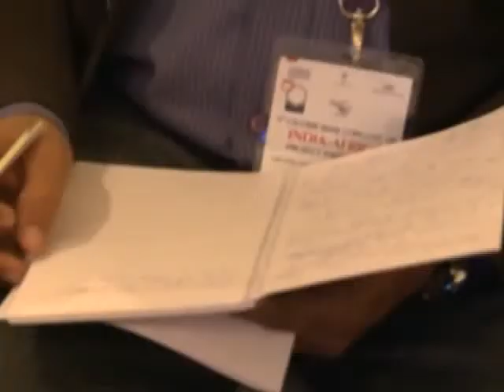RTI1: Le premier ministre fait le point sur sa visite en Inde